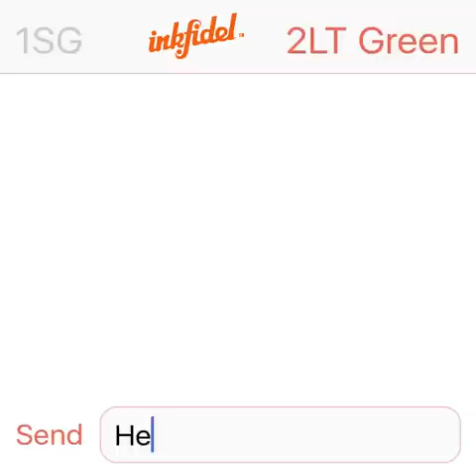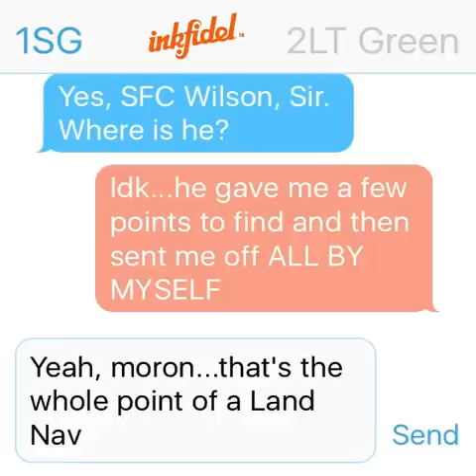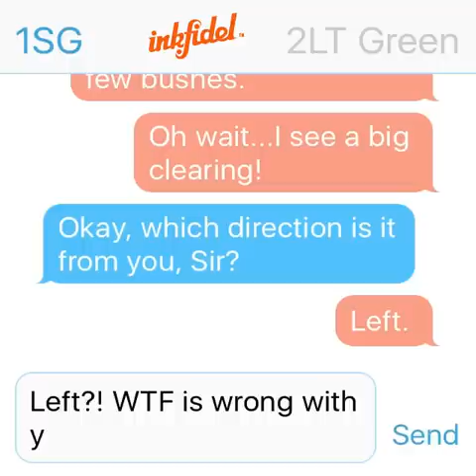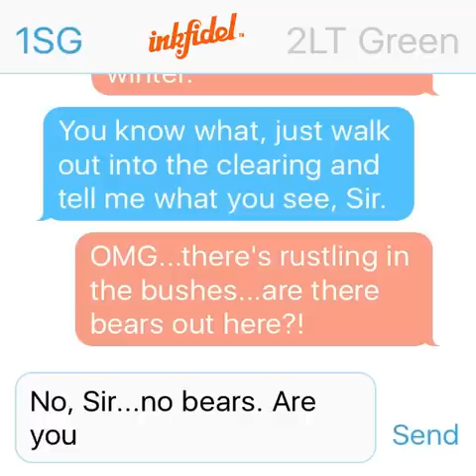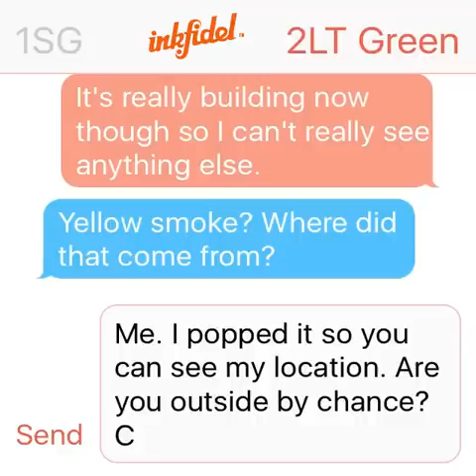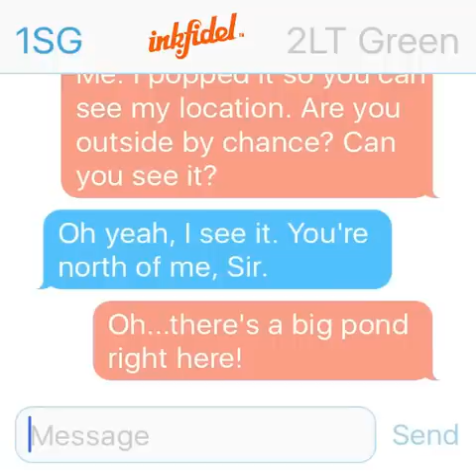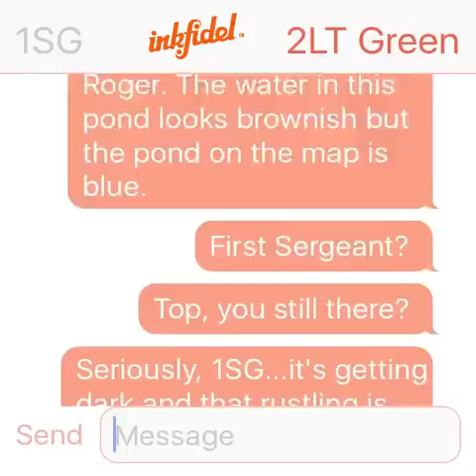First Sergeant vs 2LT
If you served, you get it.

Low speed, moto-free military and veteran apparel for regular joes with designs inspired by the language and culture of military service.